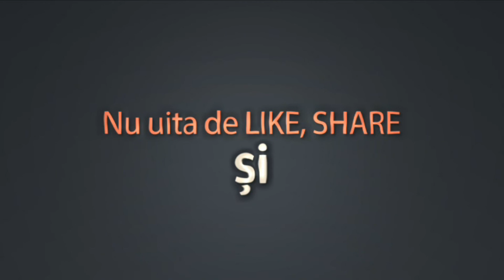GTA V Story Mode #10 | Trevor e un psihopat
Nu uitati sa dati un like si sa va abonati pentru episoadele urmatoare!